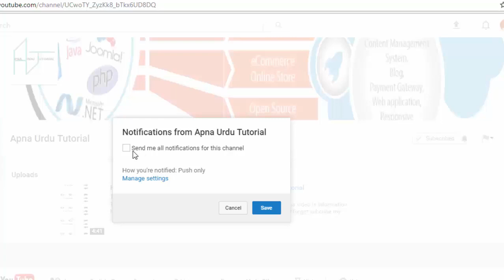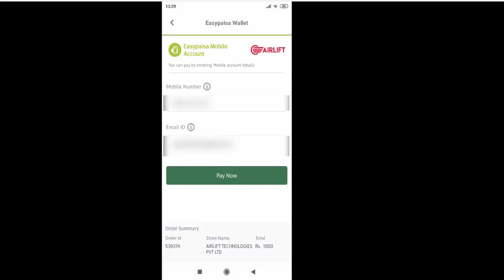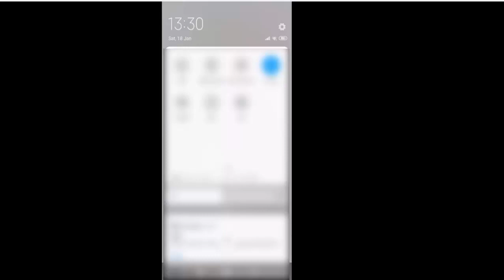how to recharge airlift account With EasyPaisa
What is Airlift?
Airlift is an alternative to online taxi services and public transportation in Pakistan that offers you high quality rides with fixed routes, timings and prices. If you need a ride to work, college, or university, Airlift is your best choice. No more driving in traffic jams, spending time to find a parking spot, or booking car services at surging prices; just let us do the driving for you and save your time & money.airlift bus service | how book a seat in airlift | airlift bus ksay use krian | ride hailing service

Moreover, we believe in a better world for generations ahead. Therefore, being environment friendly is one of the items on our priority lists.

Why Airlift?
• Affordable: 80% less costly than other car-booking services and less than half the cost of an auto-rickshaw.
• Reserved Seats: Unlike other public buses, we have a seat reserved for you. All you need to do is to book it.
• Live-tracking: Say no to wasting time on stops! With live-tracking, manage your time efficiently by knowing where your bus is.
• Comfortable: Our buses & vans are well maintained and equipped with comfy seating arrangements that match your preference.
• Safe: Drivers undergo a rigorous selection process and are trained frequently. Also, all rides are tracked by the GPS.
• Convenience: Stay on top of your schedule by booking your seats well ahead of time.airlift bus service | how book a seat in airlift | airlift bus ksay use krian | ride hailing service
• Quality: All our buses & vans are air-conditioned.
• Punctual: Our buses are always on time!
• Environment Friendly: Help us remove cars & motorbikes from roads which helps save energy, fuel consumption & less CO2 emissions.
• Best in Class Customer Support: We're always online to help you out.

How to Airlift?
• Download the Airlift App now and open it.
• Sign up and choose the most convenient route and timing.
• Select your pickup and dropoff stops
• Book your ride and save time & money.